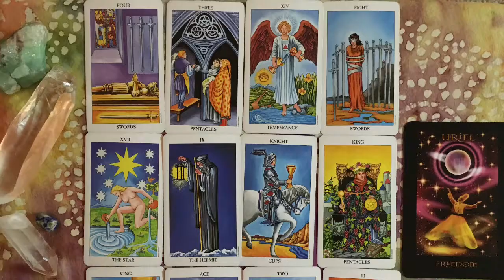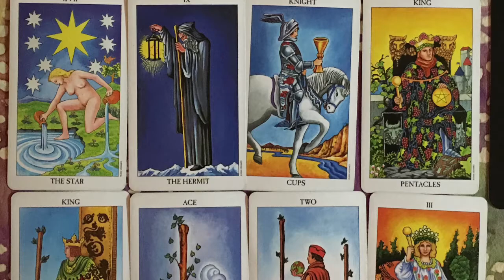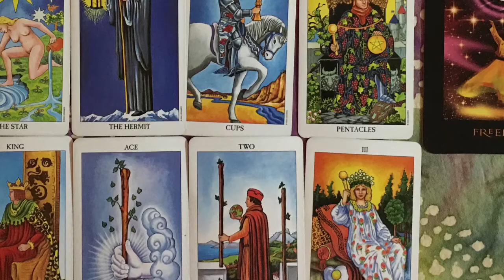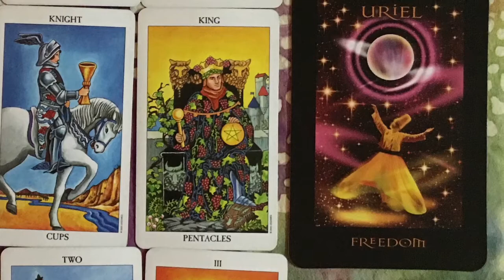Gemini August Motivational Tarot Reading 2016